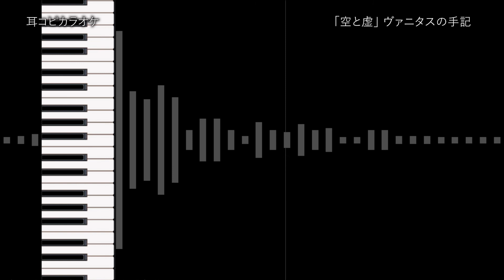ヴァニタスの手記 - TVsize 「空と虚」 ササノマリイ 【耳コピ カラオケ】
ヴァニタスの手記  「空と虚」 ササノマリイ
作詞・作曲：Sasanomaly

耳コピしてみました。

Instrumental
off vocal
sora to utsuro